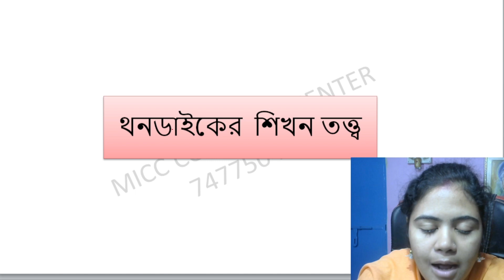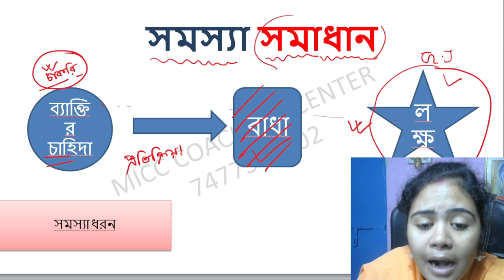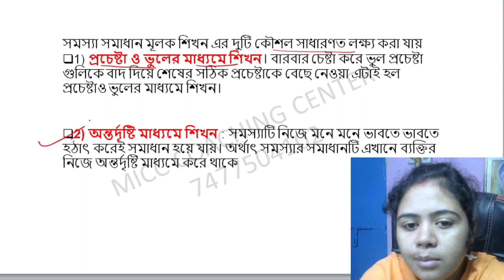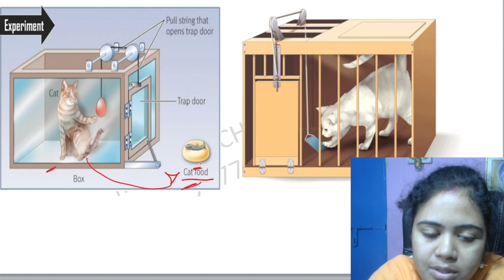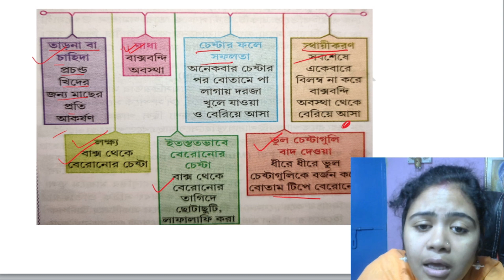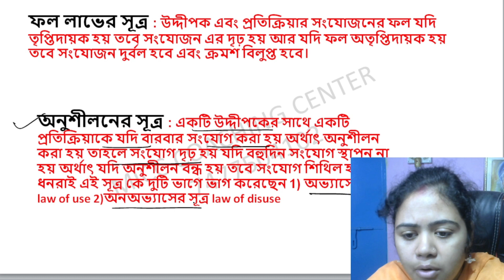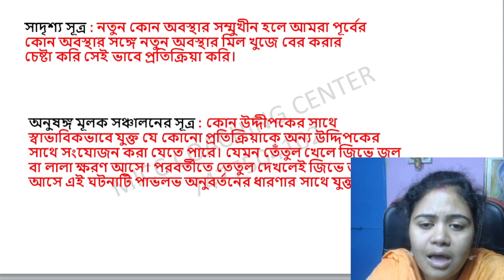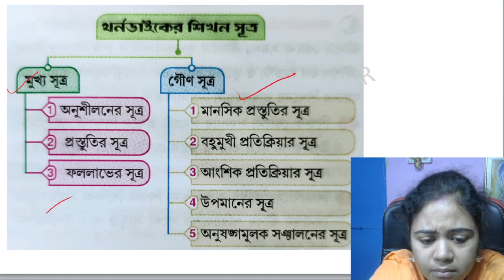থর্নডাইকের প্রচেষ্টা ও ভুলের নীতি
Running Online Batches :
1) English Foundation Batch
2) Math Foundation Batch
3) Primary English Crash Course